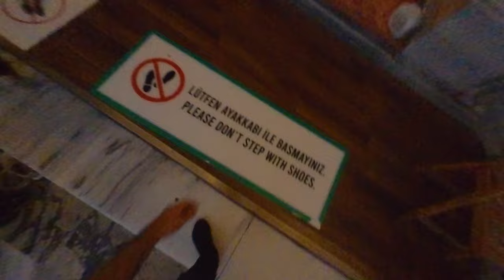Suleyman Mosque at Night - Istanbul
Ambient, nocturnal walk to the iconic Suleiman mosque in Istanbul. Nighttime POV footage of the sunning interior of the mosque and courtyard as well as daytime footage of the colorful cemetery and the mausoleum housing Suleiman the Magnificent as well as other notable sultans.